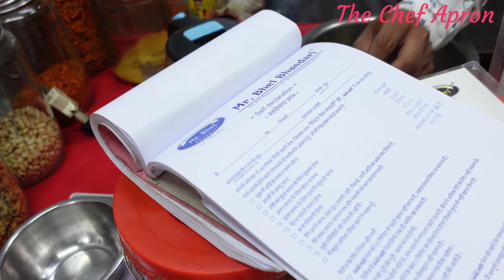🔥🔥Indore Famous 🥵🥵 Spiciest 440 Volt Bhel Puri at Mr. Bhel Bhandari | Indore Food Tour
Address: 323, street no. 5, malharganj, oppsite Dr. O.P. Giri Peepal ke ped ke samne, Madhya Pradesh 452002